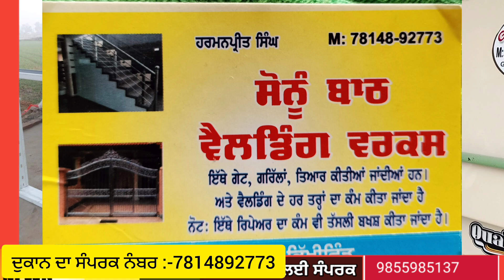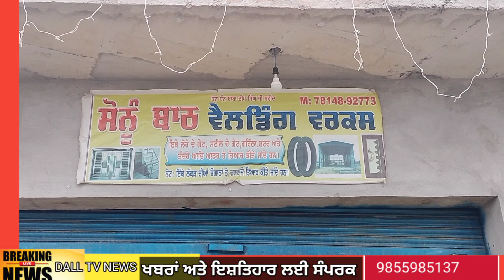ਵੱਡੀ ਪ੍ਰੈਸ ਮਸ਼ੀਨ ਨਾਲ ਬਣਾਓ ਜਿਸਤੀ ਚੁਗਾਠਾਂ,ਦਰਵਾਜੇ ਵਿੱਚ ਸਟੀਲ ਪਵਾ ਕਿ ਸਸਤੇ ਰੇਟ ਤੇ ਭਿੱਖੀਵਿੰਡ ਤੋਂ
ਇਸ ਵੱਡੀ ਪ੍ਰੈਸ ਮਸ਼ੀਨ ਨਾਲ ਬਣਾਓ ਜਿਸਤੀ ਚੁਗਾਠਾਂ, ਦਰਵਾਜੇ ਵਿੱਚ ਸਟੀਲ ਪਵਾ ਕਿ ਸਸਤੇ ਰੇਟ ਤੇ ਭਿੱਖੀਵਿੰਡ ਤੋਂ
news18 punjab haryanatarn taran newsTarn taran news todaydoor framedoor frame designdoor designChokhat darwaja pricealuminium windowsaluminium sliding windowAluminium window grill designSonu welding bhikhiwind steel grill price per kgstainless steel grill pricestainless steel grill price 2023Steel grill price